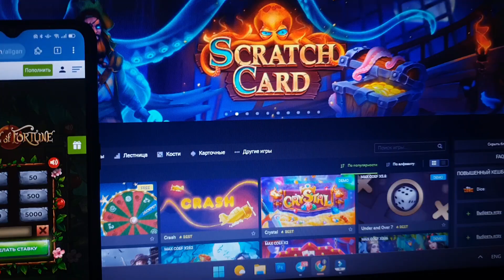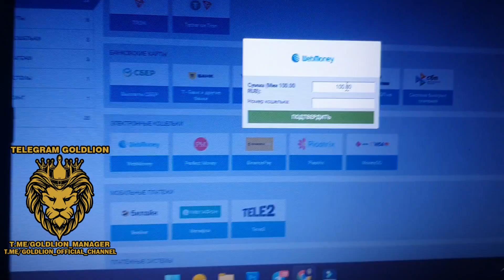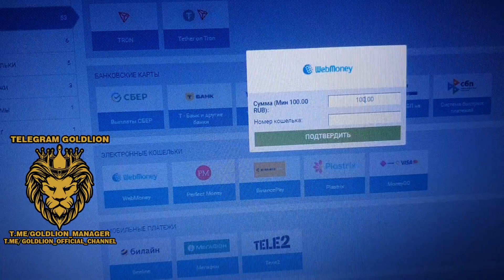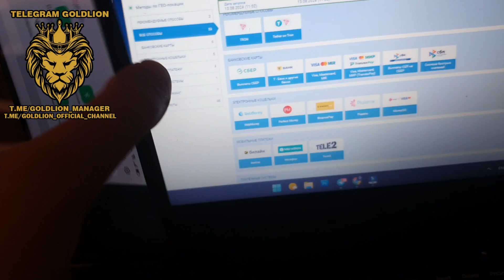Ai Apple of Fortune Bot